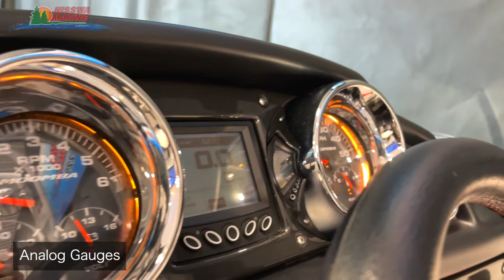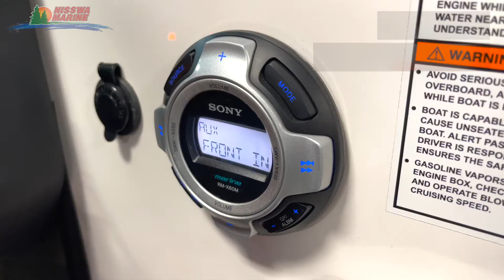2014 Moomba Mondo - Virtual Tour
Sorry, this boat is SOLD!